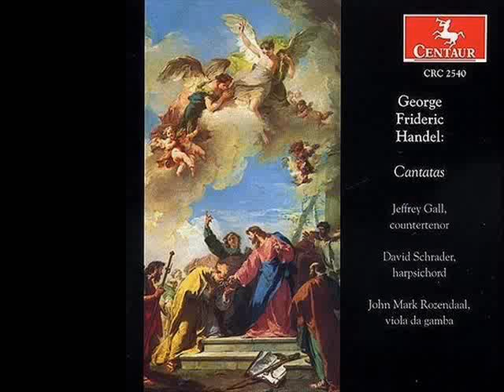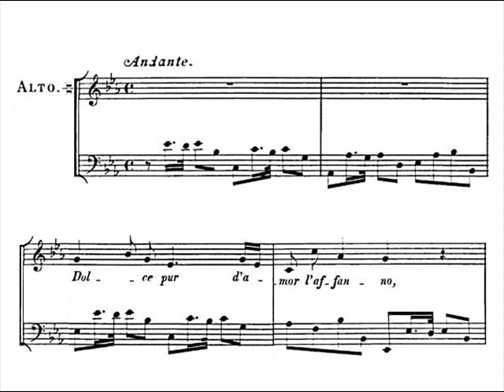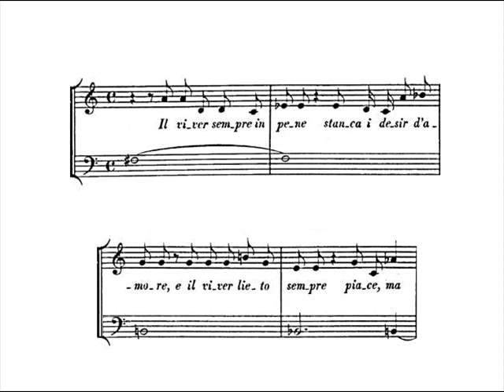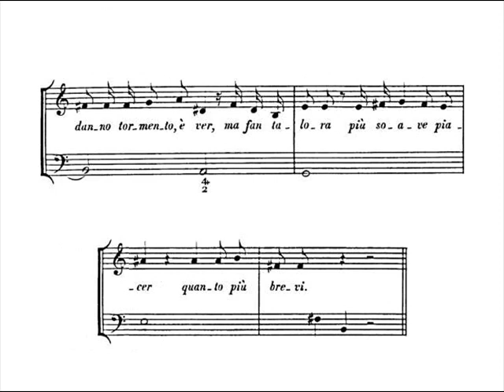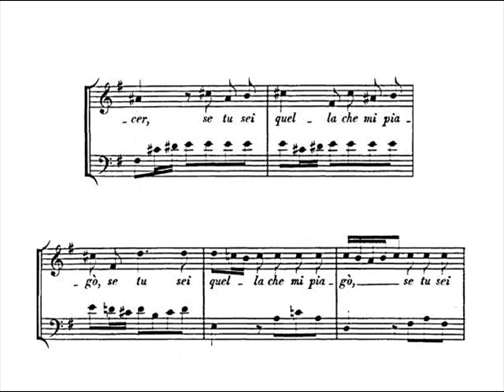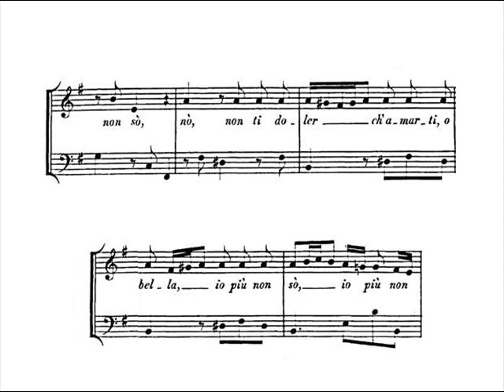Händel: Dolc'è pur d'amor l'affanno, HWV 109a - Gall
Dolc'è pur d'amor l'affanno, HWV 109a

Italian cantata for contralto and basso continuo

Text: Paolo Rolli?

- Aria: Dolc'è pur d'amor l'affanno
- Recitativo: Il viver sempre in pene stanca
- Aria: Se più non t'amo

In this video:

Jeffrey Gall, countertenor
David Schrader, harpsichord
John Mark Rozendaal, viola da gamba

Aria

Dolc'è pur d'amor l'affanno
se, compagno del tormento,
il contento viene ancor.

Se le pene unite vanno
con la speme e con l'affetto,
il diletto è poi maggior.

Recitativo

Il viver sempre in pene
stanca i desir d'amore,
e il viver lieto sempre
piace ma sazia il core.
Dolci ripulse e graziosi sdegni,
certe sventure inaspettate e lievi,
danno tormento, è ver,
ma fan talora più soavi i piacer,
quanto più brevi.

Aria

Se più non t'amo,
non ti doler,
ch'amarti, o bella,
io più non so.

Ma da te bramo
caro piacer
se tu sei quella
che mi piagò.

Translation (by Ellen Harris):

Aria

Even the anguish of love is sweet
if, along with the pain,
pleasure comes too.

If the sufferings go together
with hope and tenderness,
then the pleasure is even greater.

Recitativo

Living always in pain
wearies the desires of love,
and living always happy
pleases but satiates the heart.
Sweet denials and gracious disdain,
certain unexpected and slight misfortunes,
give torment, it is true,
but sometimes make the pleasures sweeter
although briefer.

Aria

If I no longer love you,
do not grieve,
for to love you, O beauteous one,
I no longer know how.

But from you I crave
sweet pleasure,
if you are that one
who wounded me.

Eser